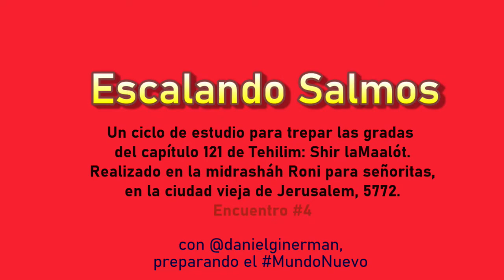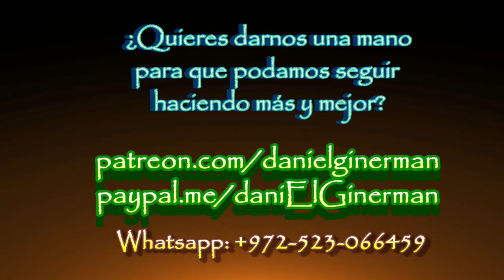Escalando Salmos 04: Teshuvah que propicia bendición para HACER CIELOS Y TIERRA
Seguimos el hilo conductor que nos propone el capítulo 121 de Tehilim. Hoy, compartimos también una preparación para comprender el rol de quien desea hacernos mal en Purim, y resulta hacernos puro Bien b"H.
con rav daniEl israEl Ginerman en Midreshet Roni (midrashah para chicas en la Ciudad Vieja de Ierushalaim), para la Comunidad de Torah, 5772.

Y te aconsejo mi trilogía de relatos, aptos para soltar las alas de la conciencia: "María la Caminante", "El Templo de Pasos" y "A una vez la Montaña y el Valle" te esperan en nuestra nueva y pujante editorial de libros impresos y digitales